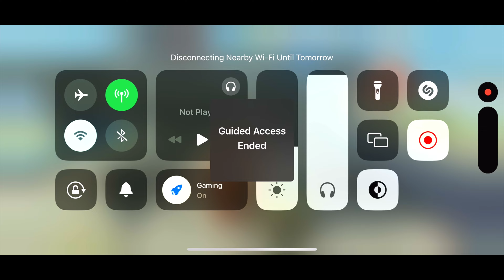SMG AGAINST SHOTGUN PLAYER | 27 KILLS IN SOLO VS SQUAD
► Which device do I use = iPhone 15 Pro Max
► Recording Software= iPhone screen recorder
► Do you use a gyroscope = Yes
► How many fingers you play = Four Fingers
Follow on Socialmedia!